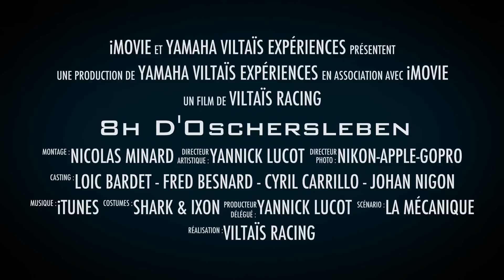En route pour les 8h d'Oschersleben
23 août 2014, direction l'Allemagne pour la deuxième manche de la coupe du monde d'endurance.